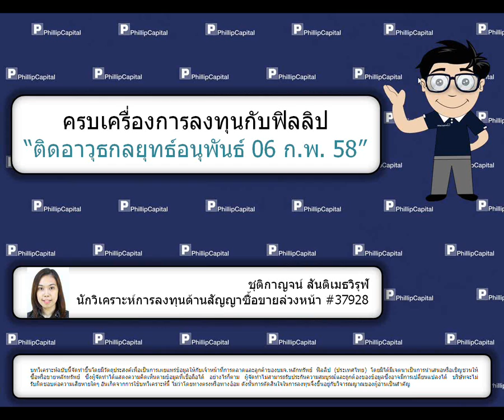ติดอาวุธกลยุทธ์อนุพันธ์ (6 ก.พ. 58)